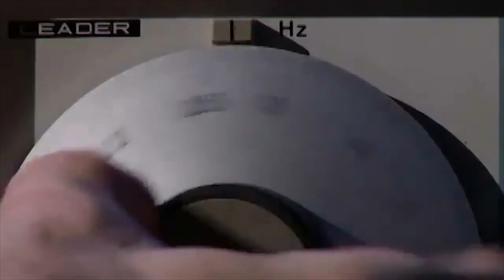Sprawdzam jak jest (Projekt SALEZJAN)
Pilotowy odcinek nowego cyklu "SPRAWDZAM JAK JEST".
Gospodarzem jest Mariusz MAX Jędrzejczak
Produkcja: Salezjańska Grupa Medialna